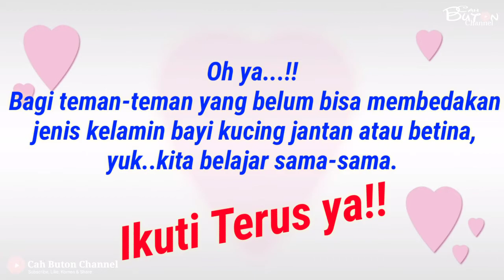Cara Membedakan Jantan dan Betina Pada Anak Kucing, dijamin 100% Langsung ditebak jenisnya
Ikut yuk!! Kita Ngecek Jenis Kalamin si Anak Kucing Liar Jantan atau betina | Bisa dilihat bentuknya